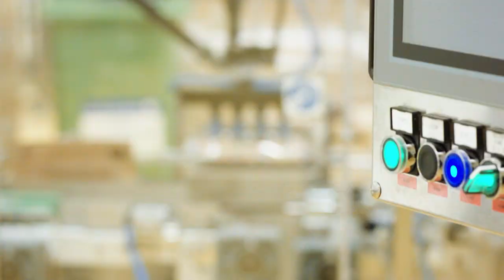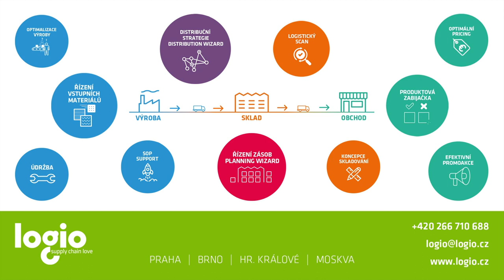ČESKÝ LÍDR MORAVSKOSLEZSKÉHO KRAJE - MARLENKA international s.r.o.